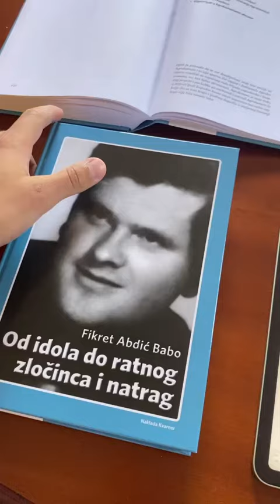Preuzmite poglavlje “Agrokomerc” BESPLATNO!agrokomerc